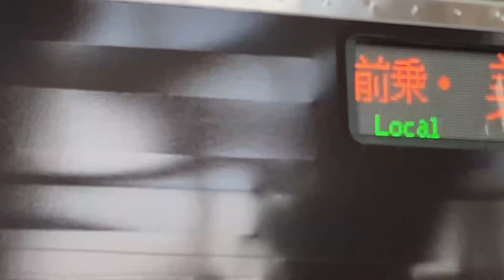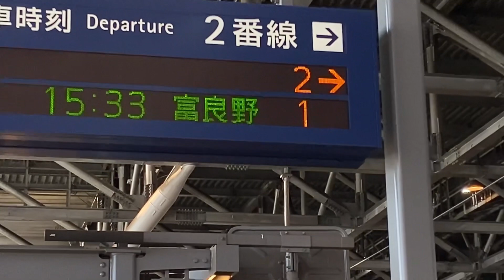H100ラッピング車輌（北海道庁所有車）美瑛行